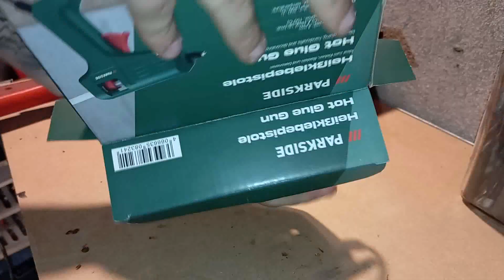Test pistoletu do kleju Parkside | Pistolet do kleju za 15 złotych?! | 2024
Cześć, w tym filmie robię mini test pistoletu do kleju na gorąco firmy PARKSIDE. Jako podręczne narzędzie przydatne do drobnych napraw lub przydatne przy majsterkowaniu oceniam go bardzo dobrze. Czas nagrzewania pistoletu to około 4 minut, przystępna cena, a w zestawie dwie pałeczki kleju na gorąco, więc trzeba się wyposażyć w mały zapas.

Jeżeli film się spodobał, zachęcam do polubienia oraz komentowania. Pozdrawiam!

Muzyka wykorzystana w filmie: Matt Harris - Axel Broke